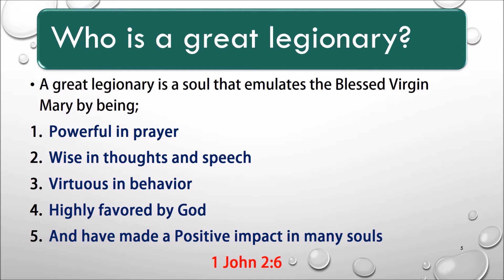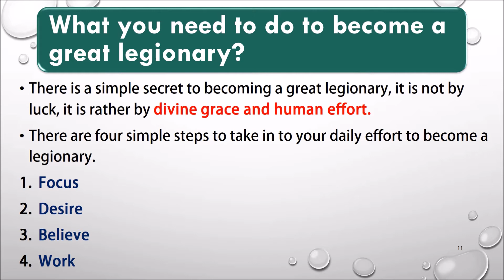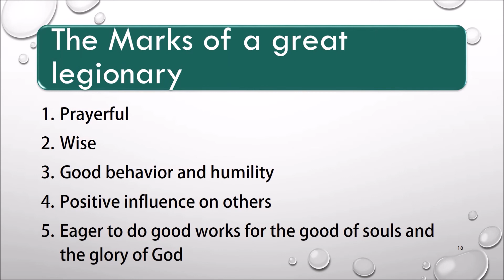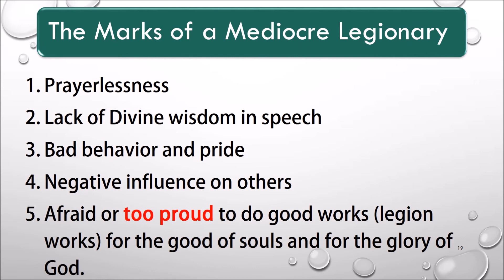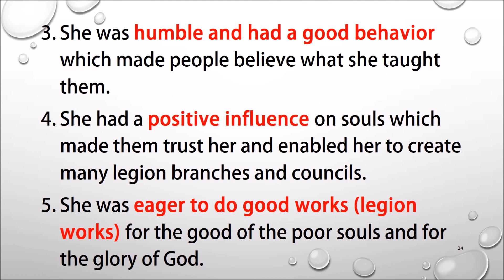How to become a great legionary- secrets to spiritual development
A legionary is a member of the Legion of Mary. The legionaries model their lives to that of the Mother of Jesus, seeking to be serve God through good works and to attain union with the Holy Trinity just like the Blessed Virgin Mary through a life of Self-Mortification and Interior Prayer. They strongly believe that they must work out our salvation and that of their neighbor in fear and trembling just like the bible commanded.